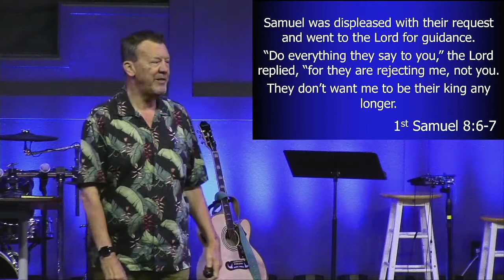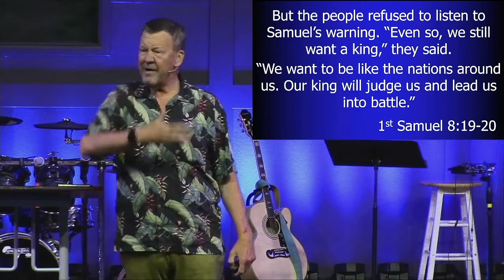Sermon 6/13/21, Senior Pastor Mike Crites